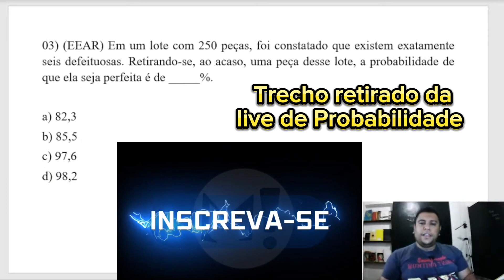EEAR | Em um lote com 250 peças, foi constatado que existem exatamente seis defeituosas. Retirando-s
(EEAR) Em um lote com 250 peças, foi constatado que existem exatamente seis defeituosas. Retirando-se, ao acaso, uma peça desse lote, a probabilidade de que ela seja perfeita é de _____%.

a) 82,3
b) 85,5
c) 97,6
d) 98,2